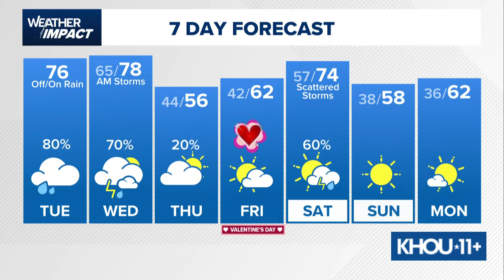Watch Live: Meteorologist Chita Craft is tracking thunderstorms moving into Houston area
Meteorologist Chita Craft is tracking thunderstorms moving into the Houston area.